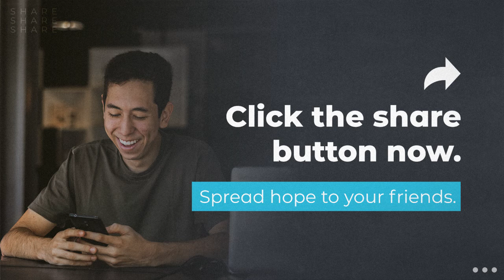Discipleship / I wish he never said that pt7